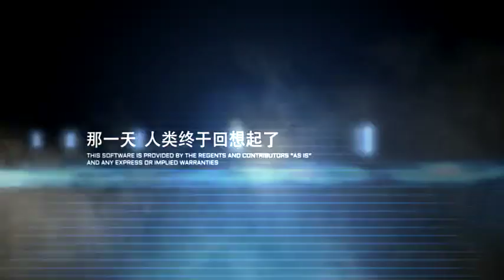Blade&Soul MAD--Fight as one!!!原创俱乐部&MVP周年巨献